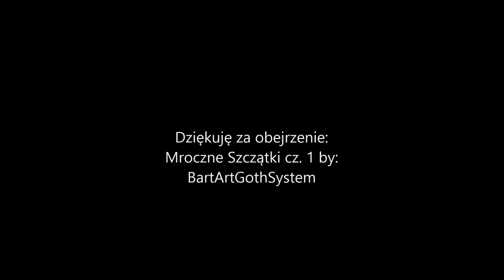Drewniany Szlafrok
"Mroczne Szczątki" to krótkie filmy, oparte na krótkiej i zwięzłej formie tekstu. Jest to pierwsza forma tego typu mojego autorstwa.